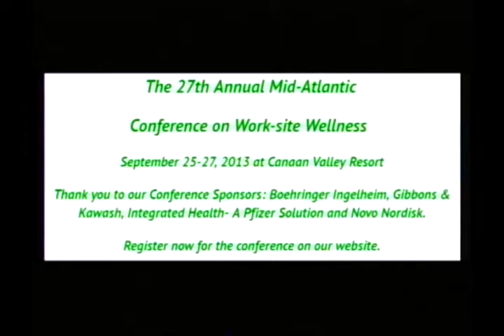Highland Highlights MMS SUNDAY FUNDAY